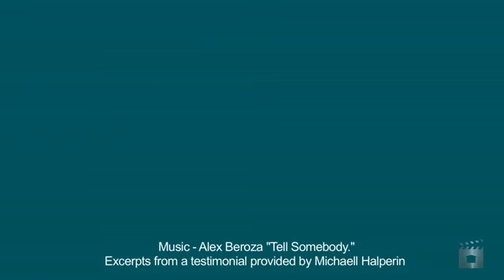Rachael Clark 0412 551 848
Service, Service, Service...

Rachael has been in Real Estate for 5 years. Before that Rachael was in IT sales. She says, "If you can sell in that environment you can sell Real Estate!" However after 20 years in IT Rachael was going to retire; she was talked out of this by her family and eventually decided on Real Estate for her next career.

As a Sales Partner for Place Estate agents, Rachael Says "Real Estate is a service industry. Whether we represent our clients in the sale of their homes, or look after the landlord whose business is the backbone of our company; repaying the trust of our clients is the bottom line."

Born and bred and educated in the UK. Rachael moved here with her family. "I knew I could give them a better quality of life here. No more cold winters was a huge incentive!"